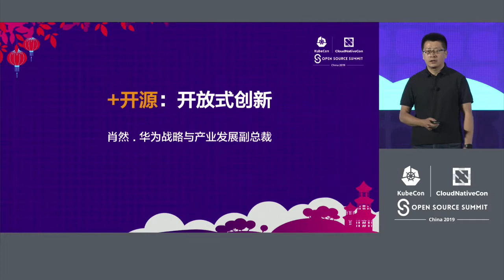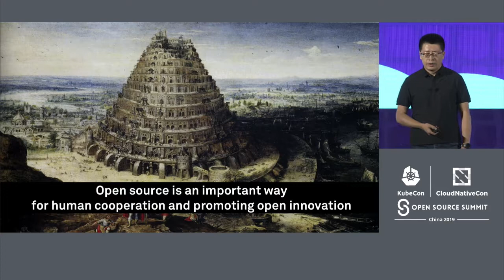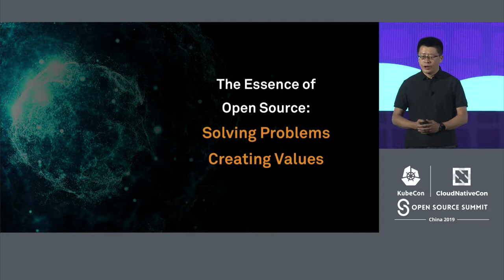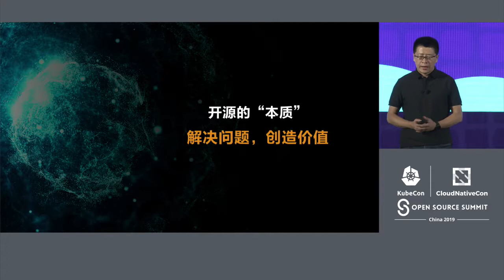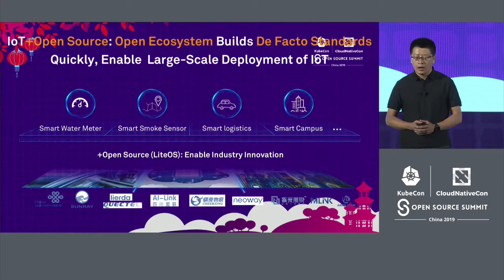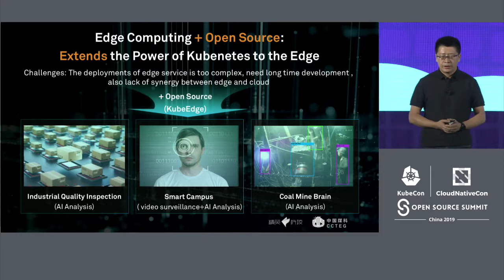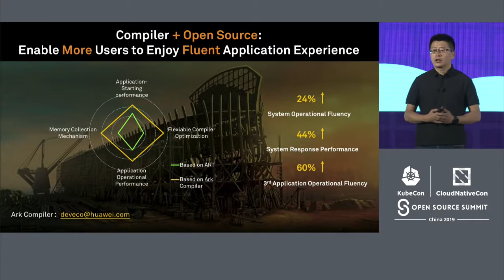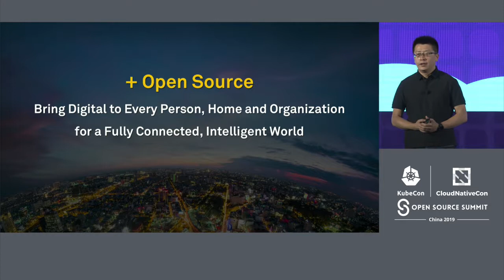Sponsored Keynote: Open Source, Open Innovation – Evan Xiao, Huawei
Sponsored Keynote: Open Source, Open Innovation – Evan Xiao, Vice President, Strategy and Business Development, Huawei Technologies Co., Ltd

As the optimum organizational form for open innovation, &nbsp;open source is the results of global full co-operation and participation. The essence of open source value is helping industry/end user to solve their problem, and we do believe open source could contribute more in more industries. Evan Xiao will share Huawei's practice and thoughts on this topic.